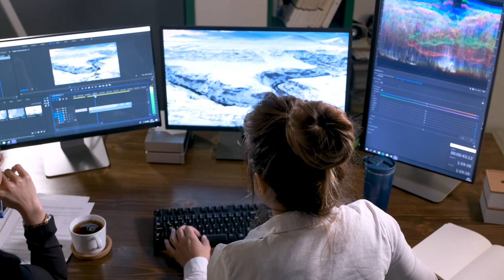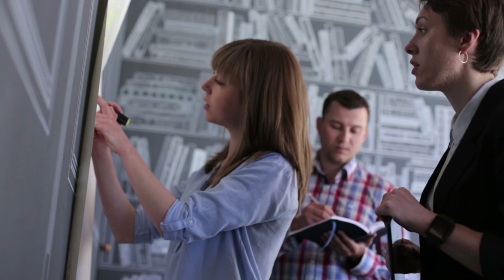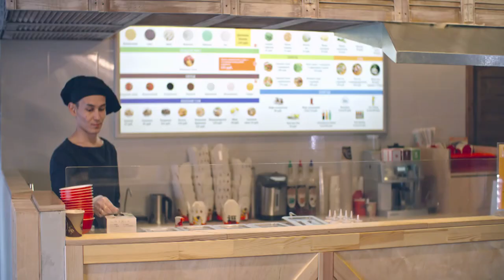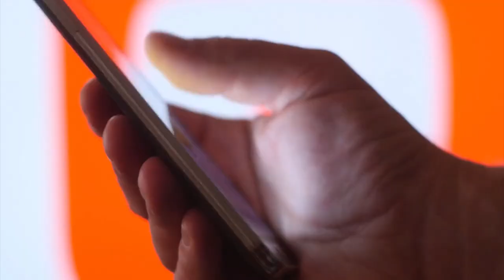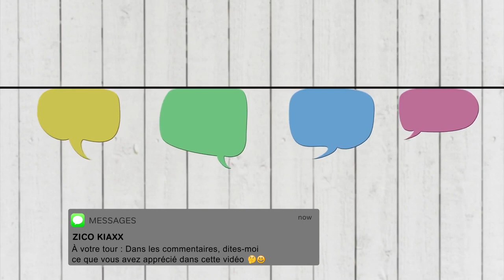COMMENT RÉUSSIR Dans Le Business Du HAUT DE GAMME (5 Stratégies Puissantes)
Comment réussir dans le business de la transformation ou du haut de gamme (coaching, consulting, formation, expertise) ? Comment lancer ou développer son business dans le domaine de l’accompagnement ou de service ? I 🎬✅Découvrez la réponse de Zico Kiaxx et accédez à une heure de formation en ligne offerte : "Clients Haut De Gamme" 👉🏾 ***Déroulez la page pour découvrir votre cadeau de bienvenue;-)

Dans cette vidéo, vous découvrirez COMMENT RÉUSSIR Dans Le Business Du HAUT DE GAMME (5 Stratégies Puissantes)